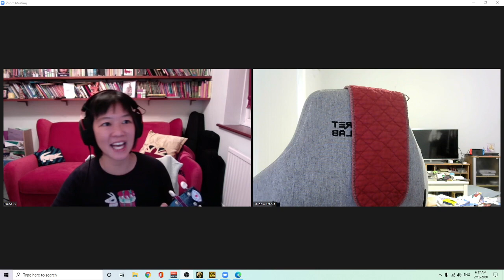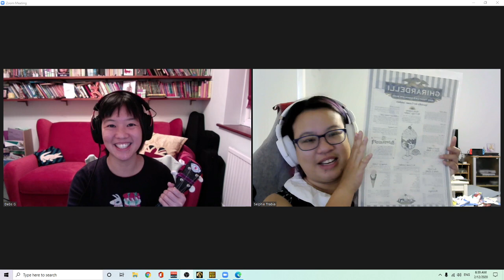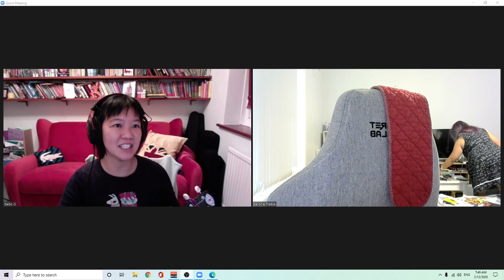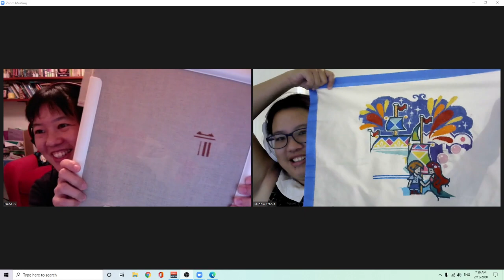Luau! (Let's Play Quest for Glory - Part 5)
Ugly Retro Girls Play Ugly Retro Games: Episode 18 Luau! (Let's Play Quest for Glory - Part 5)
In which we invite you to join our Christmas Luau as we quest for glory!!!

0:00 Hello World
0:36 Old People vs Technology #1
1:07 Badly Performed Theme Song of Week
2:22 Storytime: The Christmas Luau
4:46 Badly Performed Theme Song of the Week (Interlude)
5:38 Storytime: The Ghiradelli Menu
8:30 Rant: Hayfever
9:29 Let's Play Quest For Glory!
12:52 Old People vs Technology #2
13:11 Debs G sings a Depressing Song ("Donna Donna")
25:20 Old People vs Technology #3
26:07 Debs G sings a Depressing Song (Reprise "Donna Donna")
1:15:36 Show and Tell #1: Reclaimed cashmere brooches
1:17:28 Badly Performed Theme Song of the Week (2nd Interlude)
1:17:45 Show and Tell #2: Our cross-stitch projects
1:18:39 Show and Tell #3: Yakuza Like a Dragon
1:19:15 Cameo: Aoife bunny - we love baby rabbits!
1:20:11 A Wild Igor Appears!
1:20:38 The intricacies of Hana fuda koi-koi
1:23:52 Badly Performed Theme Song of the Week (Reprise) and Goodbye

Begin your own embroidery journey

Interested in Video Game History? Read this

Learn the Ukulele

Debs G's USB Microphone (Blue Yeti)
Debs G's headphones (HyperX Cloud II in Red)
Selphie's headphones (Sennheiser HD 4.30 in White)